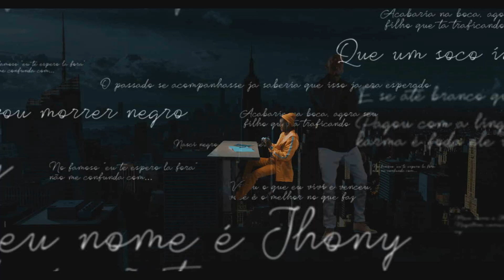Jhony REACT - SPRJ - Maurício DTS feat. Xamã & DJ Cia .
ASSISTA AGORA O CLIP

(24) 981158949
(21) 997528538